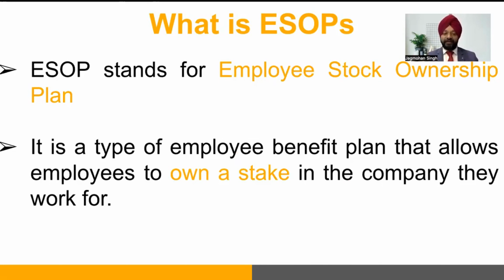What is ESOPs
ESOPs stands for EmployeeStockOwnershipPlans. These are retirement plans that provide employees with an ownership stake in the company they work for. ESOPs are typically set up as a trust fund, which holds company stock on behalf of employees.

ESOPs are designed to provide a number of benefits to both employees and employers. For employees, ESOPs offer an opportunity to participate in the company's growth and success by owning a portion of the company's stock. This can provide a significant financial incentive for employees to work hard and contribute to the company's success.

For employers, ESOPs can be a powerful tool for retaining and motivating employees. By providing an ownership stake in the company, ESOPs can help to align the interests of employees and employers, and create a sense of shared purpose and commitment to the company's goals.

ESOPs also offer some significant tax benefits to both employees and employers. For example, contributions to ESOPs are tax-deductible for employers, and employees can defer taxes on their ESOP shares until they are eventually sold.

Overall, ESOPs can be a powerful tool for building a strong and committed workforce, while also providing significant financial benefits to both employees and employers.

Read Financial Freedom with Financial Control